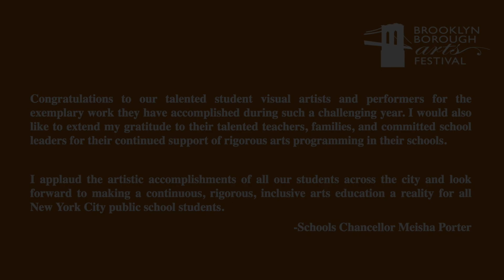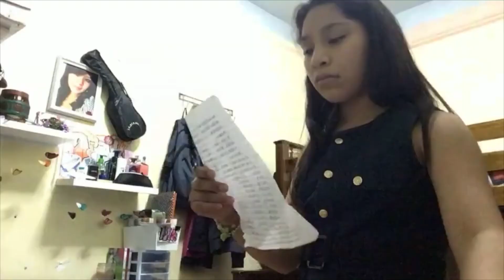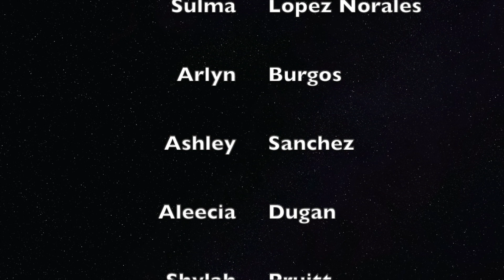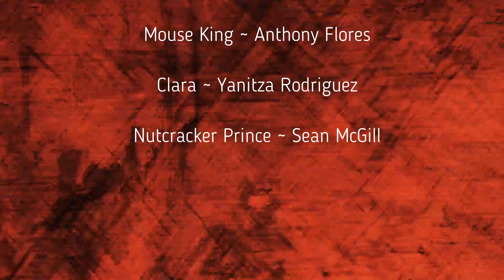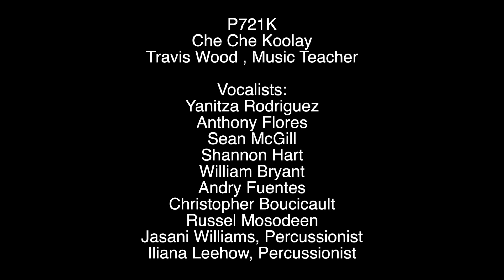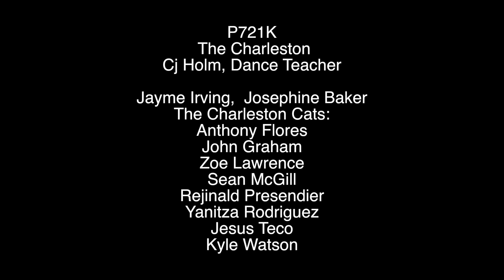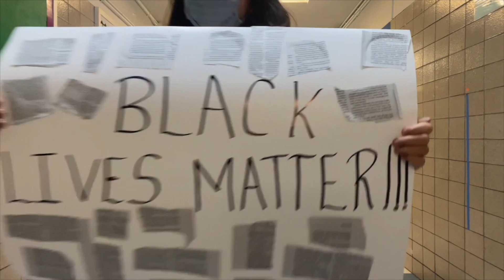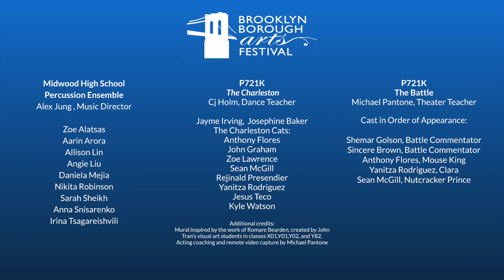Brooklyn Performing Arts Festival_FULL RUN